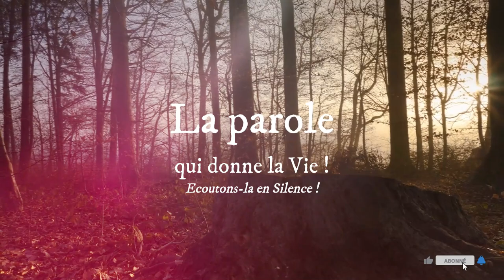Parole de Dieu de chaque jour * 27 Mai * Témoignez du Seigneur !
PREMIÈRE LECTURE
« Le Christ, vous l’aimez sans l’avoir vu ; en lui, vous mettez votre foi, vous exultez d’une joie inexprimable » (1 P 1, 3-9)
Lecture de la première lettre de saint Pierre apôtre

Béni soit Dieu, le Père de notre Seigneur Jésus Christ :
dans sa grande miséricorde,
il nous a fait renaître pour une vivante espérance
grâce à la résurrection de Jésus Christ d’entre les morts,
    pour un héritage qui ne connaîtra
ni corruption, ni souillure, ni flétrissure.
Cet héritage vous est réservé dans les cieux,
    à vous que la puissance de Dieu garde par la foi,
pour un salut prêt à se révéler dans les derniers temps.
    Aussi vous exultez de joie,
même s’il faut que vous soyez affligés,
pour un peu de temps encore, par toutes sortes d’épreuves ;
    elles vérifieront la valeur de votre foi
qui a bien plus de prix que l’or
– cet or voué à disparaître
et pourtant vérifié par le feu – ,
afin que votre foi reçoive louange, gloire et honneur
quand se révélera Jésus Christ.
    Lui, vous l’aimez sans l’avoir vu ;
en lui, sans le voir encore, vous mettez votre foi,
vous exultez d’une joie inexprimable et remplie de gloire,
    car vous allez obtenir le salut des âmes
qui est l’aboutissement de votre foi.

PSAUME
(Ps 110 (111), 1-2, 5-6, 9.10c)
R/ Le Seigneur garde toujours mémoire de son alliance.
ou : Alléluia ! (cf. Ps 110,5b)

De tout cœur je rendrai grâce au Seigneur
dans l’assemblée, parmi les justes.
Grandes sont les œuvres du Seigneur ;
tous ceux qui les aiment s’en instruisent.

Il a donné des vivres à ses fidèles,
gardant toujours mémoire de son alliance.
Il a montré sa force à son peuple,
lui donnant le domaine des nations.

Il apporte la délivrance à son peuple ;
son alliance est promulguée pour toujours :
saint et redoutable est son nom.
À jamais se maintiendra sa louange.

ÉVANGILE
« Va, vends ce que tu as. Puis viens, suis-moi » (Mc 10, 17-27)
Alléluia. Alléluia.
Jésus Christ s’est fait pauvre, lui qui était riche,
pour que vous deveniez riches par sa pauvreté.
Alléluia. (cf. 2 Co 8, 9)

    Jésus se mettait en route
quand un homme accourut
et, tombant à ses genoux, lui demanda :
« Bon Maître, que dois-je faire
pour avoir la vie éternelle en héritage ? »
    Jésus lui dit :
« Pourquoi dire que je suis bon ?
Personne n’est bon, sinon Dieu seul.
    Tu connais les commandements :
Ne commets pas de meurtre,
ne commets pas d’adultère,
ne commets pas de vol,
ne porte pas de faux témoignage,
ne fais de tort à personne,
honore ton père et ta mère. »
    L’homme répondit :
« Maître, tout cela, je l’ai observé
depuis ma jeunesse. »
    Jésus posa son regard sur lui,
et il l’aima.
Il lui dit :
« Une seule chose te manque :
va, vends ce que tu as
et donne-le aux pauvres ;
alors tu auras un trésor au ciel.
Puis viens, suis-moi. »
    Mais lui, à ces mots, devint sombre
et s’en alla tout triste,
car il avait de grands biens.

    Alors Jésus regarda autour de lui
et dit à ses disciples :
« Comme il sera difficile
à ceux qui possèdent des richesses
d’entrer dans le royaume de Dieu ! »
    Les disciples étaient stupéfaits de ces paroles.
Jésus reprenant la parole leur dit :
« Mes enfants, comme il est difficile
    Il est plus facile à un chameau
de passer par le trou d’une aiguille
qu’à un riche
    De plus en plus déconcertés,
les disciples se demandaient entre eux :
« Mais alors, qui peut être sauvé ? »
    Jésus les regarde et dit :
« Pour les hommes, c’est impossible,
mais pas pour Dieu ;
car tout est possible à Dieu. »